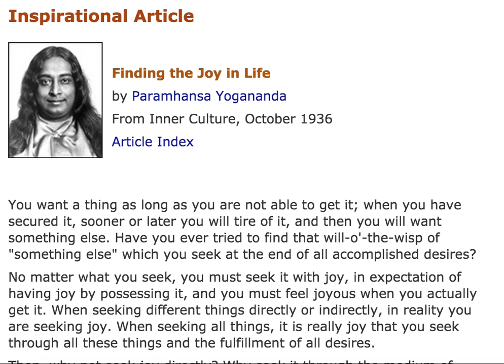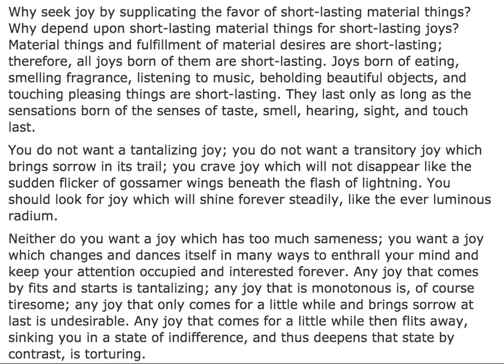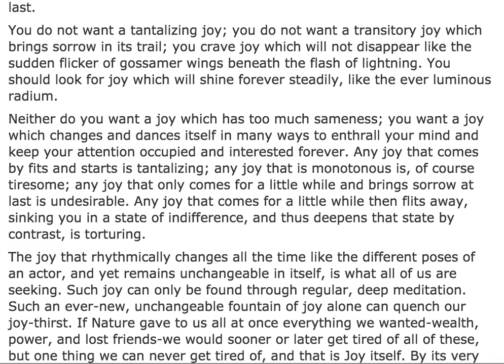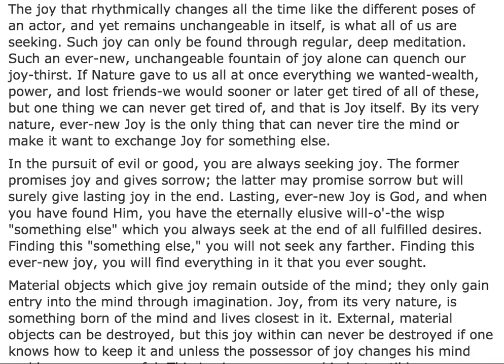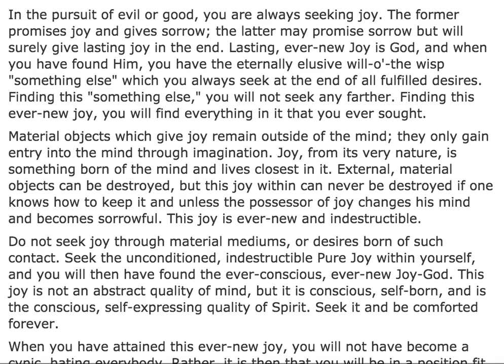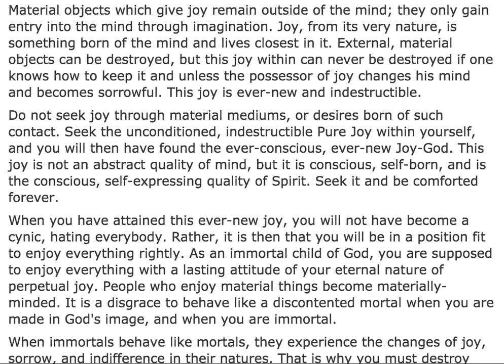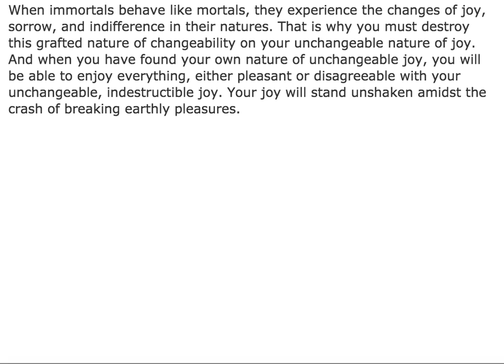Find the Joy in life ~ Paramahansa Yogananda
This is an excellent article written by Paramhansa Yogananda about finding Joy in life. The essence I gathered was to look for longer term joy as opposed to ephemeral joy.